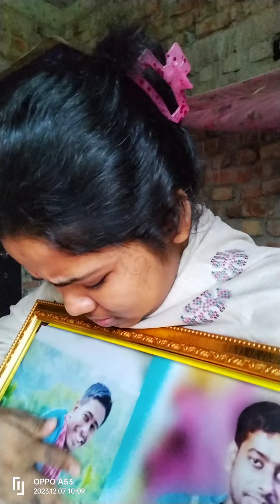আমার সোনা তুমি যেখানে আছো খুব ভালো থাকো 😭